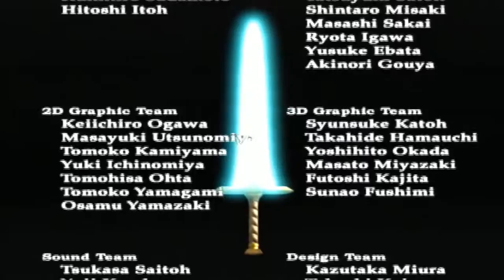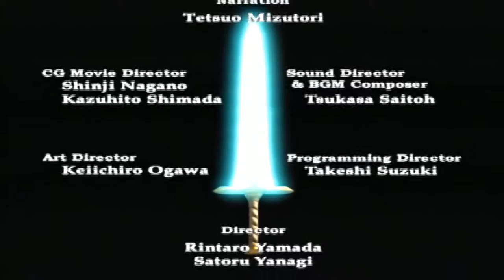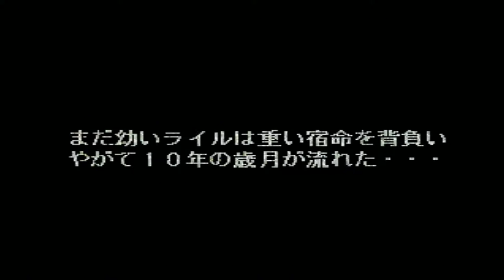【PS2】キングスフィールド4【フロム】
そろそろ終盤